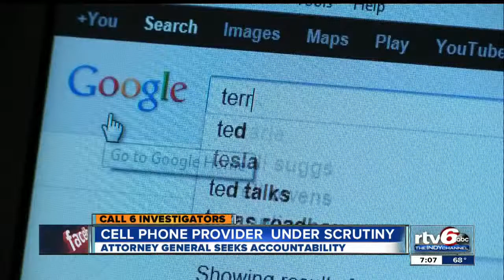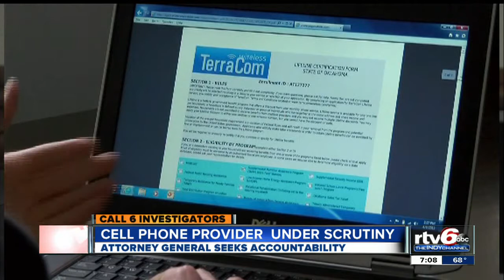Cellphone provider under scrutiny by Indiana attorney general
A company that provides cellphones to low income families is at the center of an investigation from the Indiana Attorney General's office.